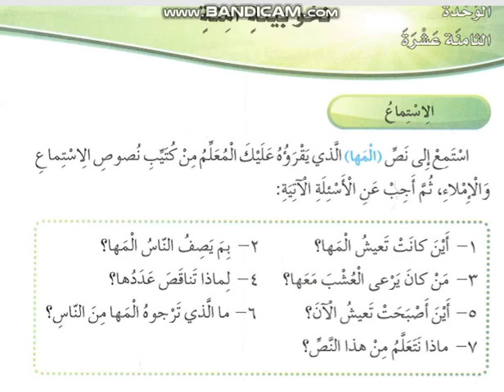الصف الخامس- اللغة العربية - الاستماع